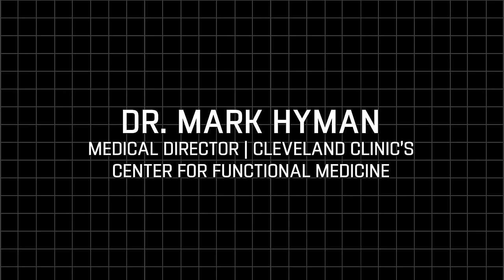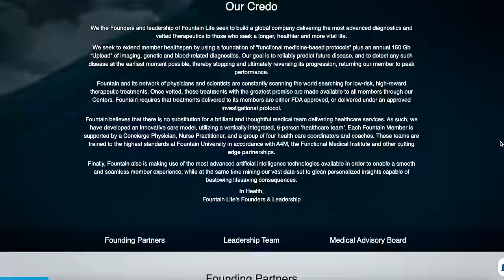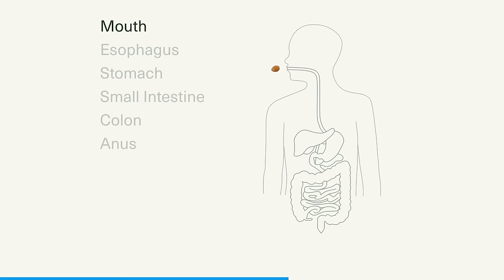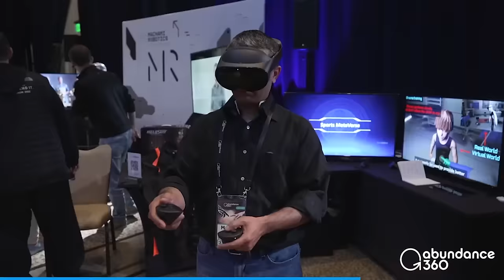The Proven Longevity Practices Extending Lifespans w/ Dr. Mark Hyman | EP #80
In this episode, Peter and Mark discuss if aging is a disease, the science behind sugar- a silent killer, stem cell therapy, and how relationships impact Longevity.

Dr. Mark Hyman is a leading expert in the field of Functional Medicine. He is a 14-time New York Times bestselling author, the founder and director of The UltraWellness Center, and the head of strategy and innovation for the Cleveland Clinic Center for Functional Medicine. He is also the founder and chairman of the Food Fix Campaign, dedicated to transforming our food and agriculture system through policy.

Get started with Fountain Life and become the CEO of your health

Topics:

0:00 - Intro
5:41 - The Quest for 30 Extra Years
11:29 - Aging: A Disease or Not?
13:19 - Pushing the Limits of Human Life
21:09 - AD: Fountain Life- The Future of Diagnostic Centers
23:27 - The Toxic Truth About Sugar
24:00 - Conquering Sugar Addiction with Science
31:51 - Say Goodbye to Sugar Addiction!
35:22 - The Risks of Ozempic Use
40:37 - Engineering Our Future Health
47:28 - Advances in Stem Cell Research
52:01 - AD: Seed- Boost Your Health with Probiotics
53:30 - Combating Loss of Muscle Strength
1:00:14 - The Truth About Intermittent Fasting
1:02:31 - Overcoming the Calorie Myth
1:05:11  - Assessing Health in Real Time
1:11:01 - AD: Achieve Your Moonshot with A360